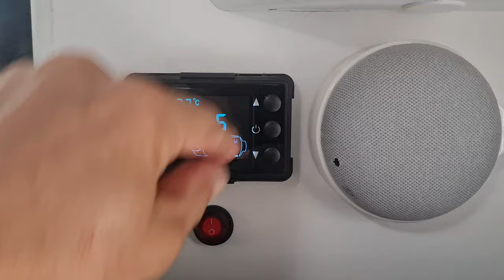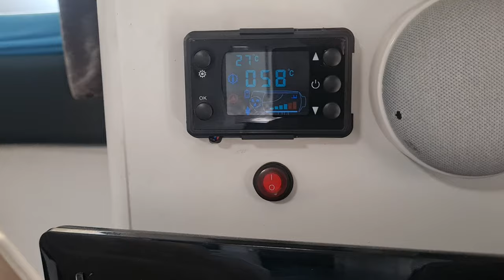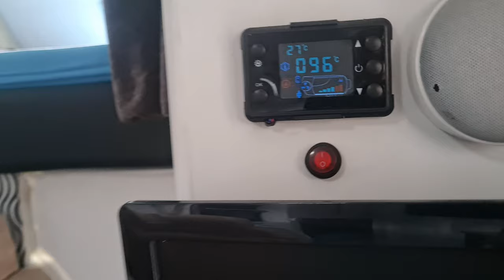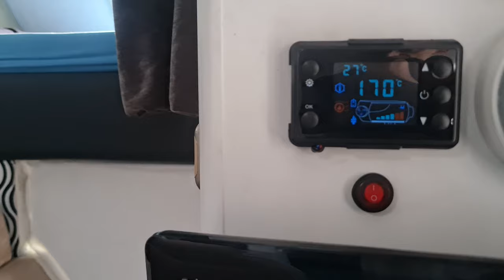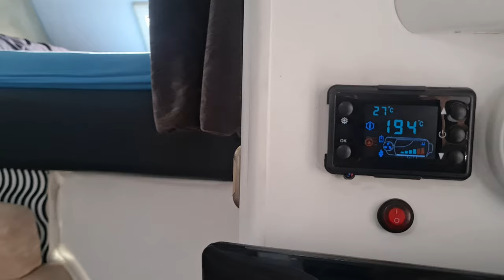Manutenzione al bruciatore a gasolio "Cinebasto" - riscaldatore , perche del fumo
Video realizzato durante la manutenzione annuale , del riscaldatore a gasolio marca- Vevor  , del mio camper .
Procedura semplice e veloce , consigliata ogni anno in vista della stagione invernale.
allego link- al kit per la manutenzione , candeletta e guarnizioni.

kit manutenzione per modelli 2-5-8-kw =

altri link dei prodotti sul canale
Termostato 12 volt DC =

Resistenze 12 volt =

Batterie Lifepo4 300 AH =

Regolatore Victron DC-DC =

Regolatore MPPT VIctron =

Link di acquisto consigliato :